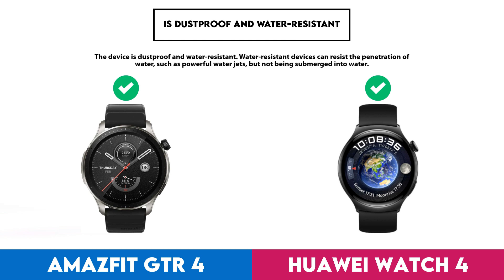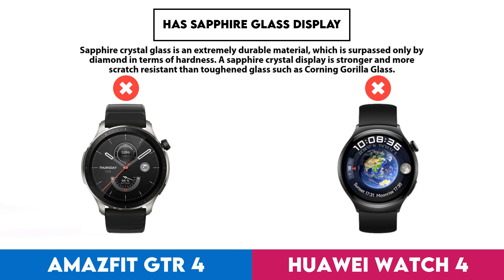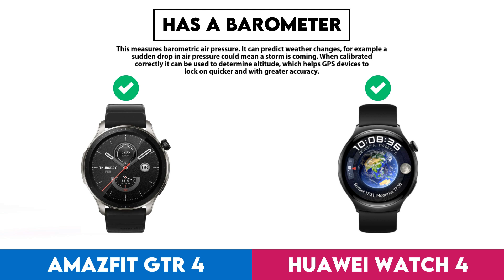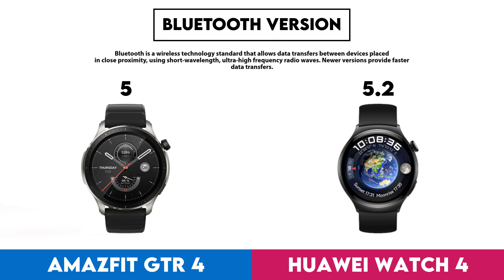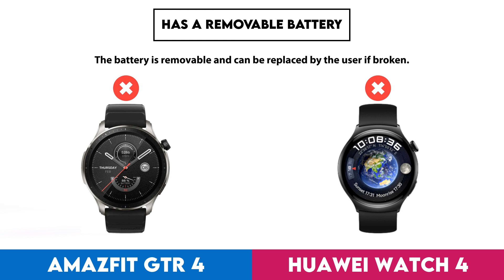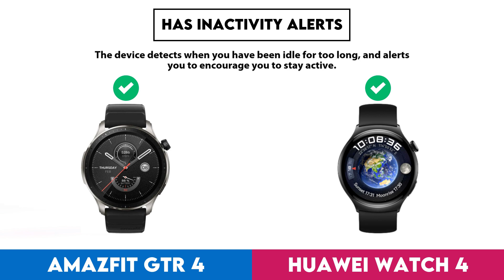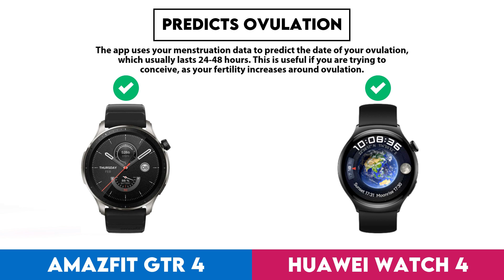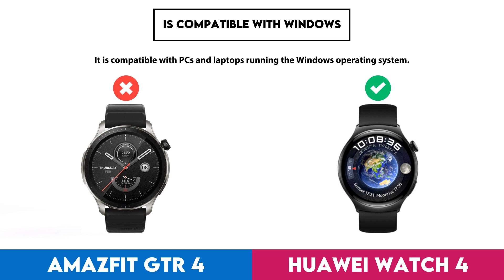Amazfit GTR 4 vs Huawei Watch 4 Comparison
In this video I made a comparison between  Amazfit GTR 4 and Huawei Watch 4 based on their different features and performance factors. Intention of this video is to help you choose the right product for you.

Timestamps:
Design - 0:00:05
  Screen Size - 0:00:08
  Display Type - 0:00:18
  Is Dustproof And Water-Resistant - 0:00:28
  Atm Rating - 0:00:38
  Ingress Protection (Ip) Rating - 0:00:48
  Pixel Density - 0:00:58
  Sweat Resistance - 0:01:08
  Watch Band Is Replaceable - 0:01:18
  Has A Display - 0:01:28
  Resolution - 0:01:38
  Always-On Display - 0:01:48
  Thickness - 0:01:58
  Has A Touch Screen - 0:02:08
  Waterproof Depth Rating - 0:02:18
  Weight - 0:02:28
  Height - 0:02:38
  Width - 0:02:48
  Has Sapphire Glass Display - 0:02:58
  Volume - 0:03:08
Sensors - 0:03:18
  Monitors Blood Oxygenation Levels - 0:03:21
  Has A Heart Rate Monitor - 0:03:31
  Has Gps - 0:03:41
  Has An Accelerometer - 0:03:51
  Has A Temperature Sensor - 0:04:01
  Has A Compass - 0:04:11
  Has A Barometer - 0:04:21
  Has A Gyroscope - 0:04:31
  Monitors Perspiration - 0:04:41
Activity tracking - 0:04:51
  Tracks Your Sleep - 0:04:54
  Tracks Distance - 0:05:04
  Tracks Steps Taken - 0:05:14
  Measures Pace - 0:05:24
  Provides Sleep Reports - 0:05:34
  Detects Activities Automatically - 0:05:44
  Has A Route Tracker - 0:05:54
  Tracks Elevation - 0:06:04
  Has Exercise Tagging - 0:06:14
  Has A Stroke Counter For Swimming - 0:06:24
  Tracks Calorie Intake - 0:06:34
  Designed For Diving - 0:06:44
  Designed For Golf - 0:06:54
Connectivity - 0:07:04
  Is Compatible With Ios - 0:07:07
  Is Compatible With Android - 0:07:17
  Bluetooth Version - 0:07:27
  Supports Wi-Fi - 0:07:37
  Wi-Fi Version - 0:07:47
  Has Nfc - 0:07:57
  Has A Cellular Module - 0:08:07
Battery - 0:08:17
  Battery Life - 0:08:20
  Battery Life In Power Save Mode - 0:08:30
  Has Wireless Charging - 0:08:40
  Has A Rechargeable Battery - 0:08:50
  Has A Solar Power Battery - 0:09:00
  Has A Removable Battery - 0:09:10
Features - 0:09:20
  Can Be Used To Answer Calls - 0:09:23
  Locates Your Phone - 0:09:33
  Has Call Control - 0:09:43
  Has Notifications - 0:09:53
  Has Ecg Technology - 0:10:03
  Has Silent Alarm - 0:10:13
  Has Vibrating Alerts - 0:10:23
  Has A Stopwatch - 0:10:33
  Has Smart Alarm - 0:10:43
  Acquires Gps Faster - 0:10:53
  Number Of Microphones - 0:11:03
App & Software - 0:11:13
  Provides Activity Reports - 0:11:16
  Has Inactivity Alerts - 0:11:26
  Counts How Many Calories You'Ve Burned - 0:11:36
  Has Goal Setting - 0:11:46
  Has Achievements - 0:11:56
  Free App - 0:12:06
  Has Exercise Diary - 0:12:16
  Ad-Free - 0:12:26
  Has Coaching - 0:12:36
  Has Temperature Tracking - 0:12:46
  Has Period Notifications - 0:12:56
  Supports Routes - 0:13:06
  Has Voice Feedback - 0:13:16
  Has Music Playback - 0:13:26
  Displays Fertile Window Notifications - 0:13:36
  Predicts Ovulation - 0:13:46
  Predicts Start Date - 0:13:56
  Supports Widgets - 0:14:06
  Can Be Personalised - 0:14:16
  Has Barcode Scanner On App - 0:14:26
  Tracks Water Intake - 0:14:36
  Has Weight Tracking - 0:14:46
  Has Live Tracking - 0:14:56
  Tracks Bmi - 0:15:06
Miscellaneous - 0:15:16
  Has A Battery Level Indicator - 0:15:19
  Has Auto Pause - 0:15:29
  Has Passcode - 0:15:39
  Compatible With Smart Scales - 0:15:49
  Compatible With External Heart Rate Monitors - 0:15:59
  Is Compatible With Windows - 0:16:09
  Is Compatible With Mac Os X - 0:16:19
  Has A Socket For A 3.5 Mm Audio Jack - 0:16:29